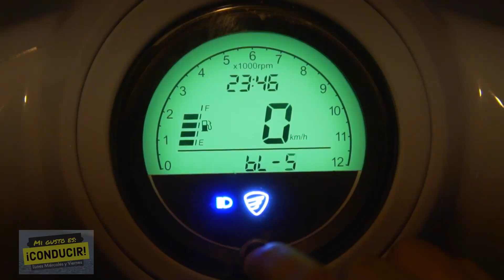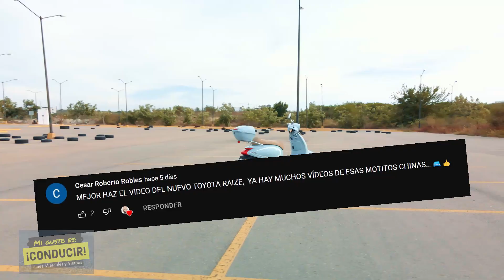VITALIA 150 LA MAS BONITA PRIMERA MOTO